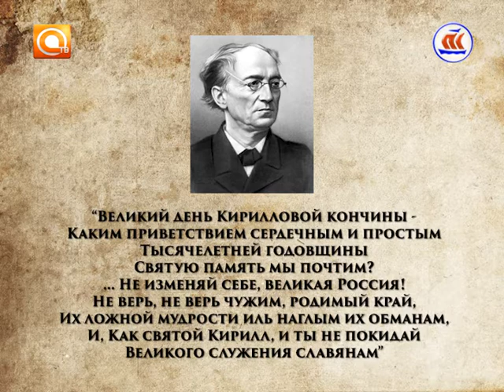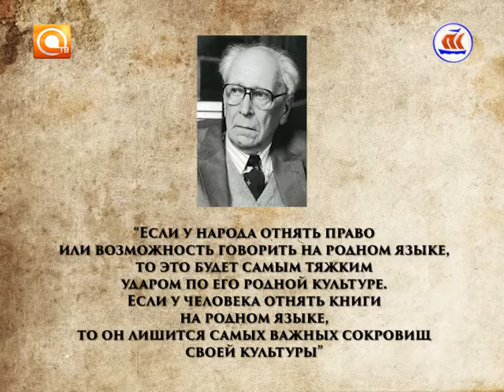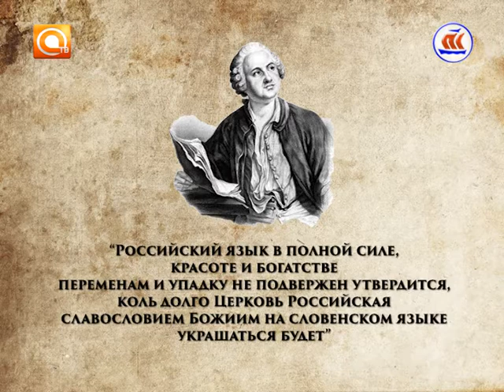Скрепы. Эфир 20.05.2016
Очередной выпуск своей авторской программы Роман Балашов посвятил двум датам - Дню славянской письменности и культуры и Дню русского языка.